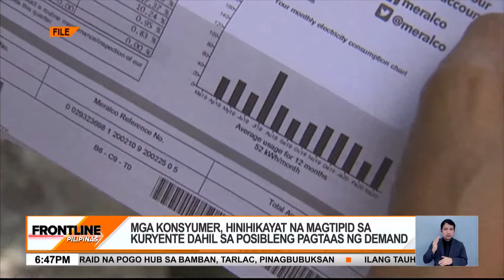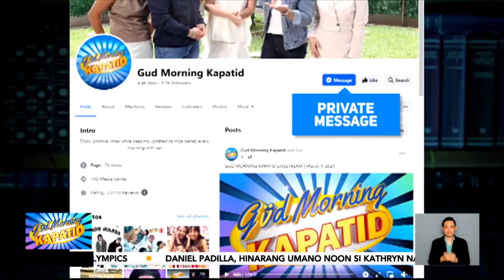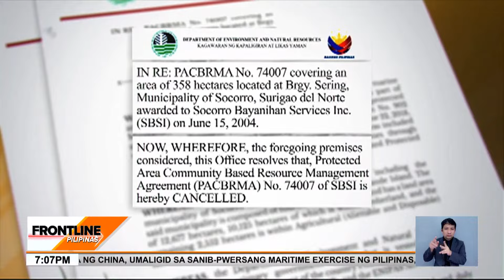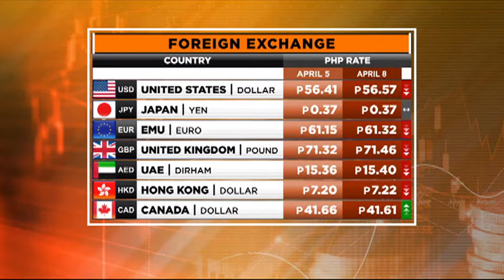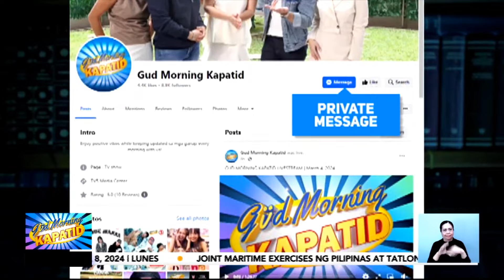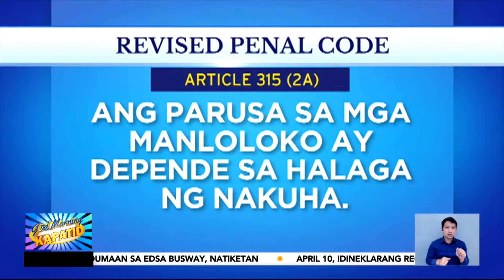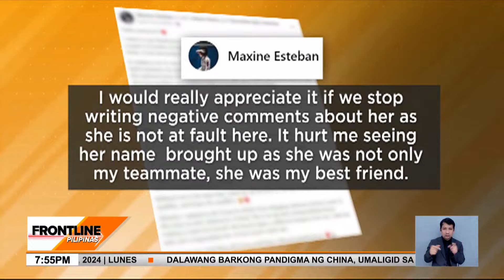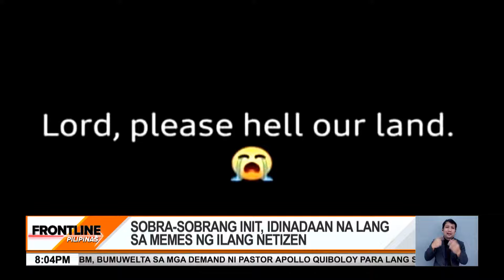FRONTLINE PILIPINAS LIVESTREAM | April 8, 2024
Narito na ang mahahalagang balita at impormasyon sa Frontline:
• 2 barkong pandigma ng China, umaligid sa maritime exercise ng Pilipinas, Amerika, Australia, at Japan; PBBM, nanawagang idaan sa usapin ang tensyon
• Mahigit 20 vault na kinumpiska sa ni-raid na POGO hub sa Bamban, Tarlac, pinagbubuksan; isang vault pa lang, P5M na ang laman
• ANG TINDI NG INIT! 9 na lugar sa bansa, isinailalim na sa danger level o 'yung init na nakaka-heatstroke
• Singil sa kuryente ngayong buwan, bababa; malakihang taas-presyo sa petrolyo, epektibo sa April 9
• PBBM, bumuwelta sa mga kondisyon ni Pastor ApolloQuiboloy para lang sumuko siya
• 2 sunog, sumiklab sa isang barangay sa DavaoCity; higit 500 residente, nawalan ng bahay
• FrontlineNewsAbroad: Kulungan ng mga inaalagang kuneho sa Thailand, inatake ng sawa
• Intense na pilot episode ng TV5 remake na LumuhodKaSaLupa, silipin!
Mga Kapatid, samahan sina Cheryl Cosim, Julius Babao, at Jiggy Manicad sa mas pinalakas, mas pinatikas, at mas ingklusibong balitaan sa FrontlinePilipinas!